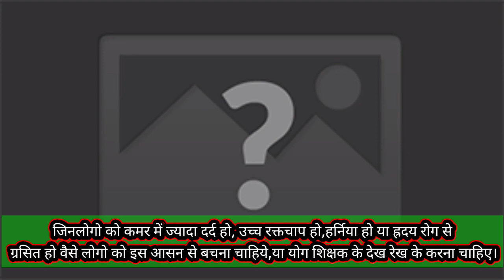मोटापा, घुटना दर्द,गैस,कब्ज,अपच,नाभि डिगने पर,द्वि-चक्रिकासन(1)द्वि-चक्रिकासन (2) करने का तरीका-लाभ।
शरीर के अतिरिक्त चर्बी को घटाता है,घुटना दर्द में लाभकारी है।